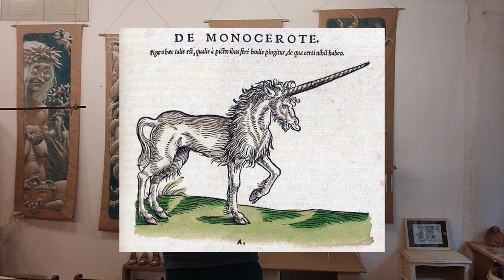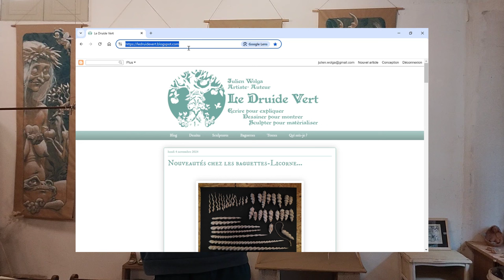Baguettes-Licorne: présentation...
Présentation de mes "baguettes-Licorne", baguettes de méditation réalisées avec l'esprit de la Licorne...